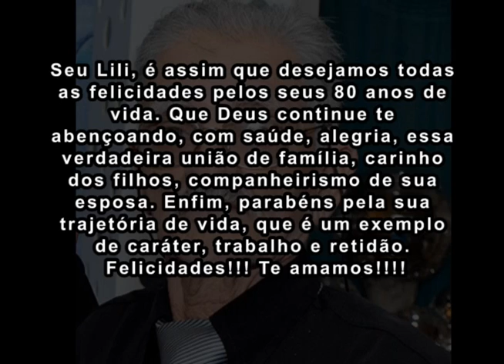video clipe Elir